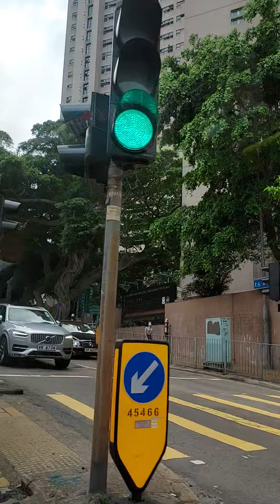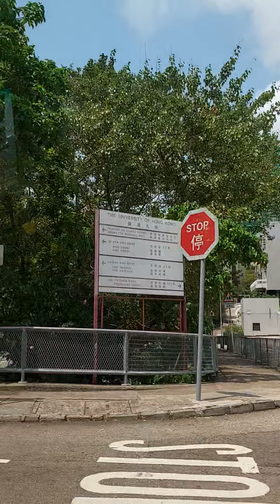This way are going to CYBERPORT HONGKONG